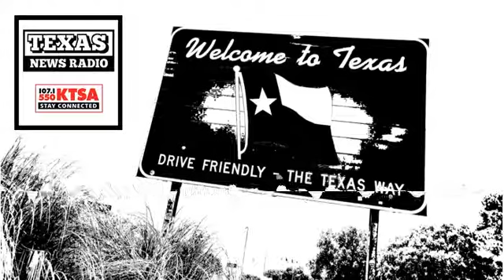Texas News Radio Podcast -- October 3, 2019 PM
The San Antonio city council moves forward with a mandatory paid sick leave ordinance, President Trump is asking more countries to investigate former Vice President Joe Biden and his family, and a prominent Houston businessman is making a big bet on the Houston Astros this postseason. All news, all for Texas! Powered by the KTSA Newsroom.